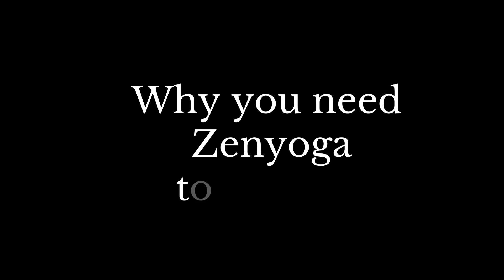जेनयोगा क्या, कैसे और क्यों? | Zenyoga 2022